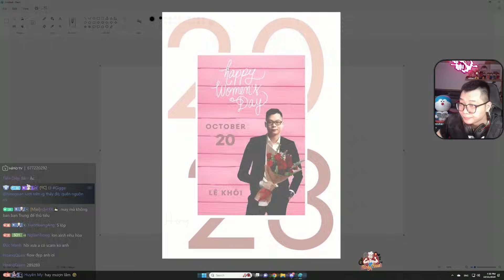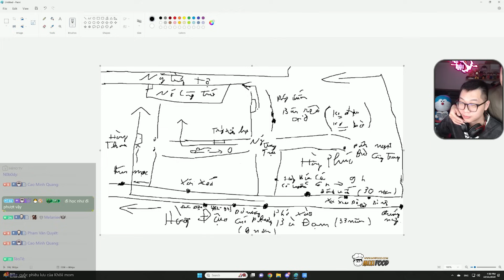( TALKSHOW ) BẮT GẶP ABEN NGOÀI SÂN BÓNG VÀ CÂU CHUYỆN NGÀY XƯA ĐI HỌC BỊ CHẶN ĐƯỜNG